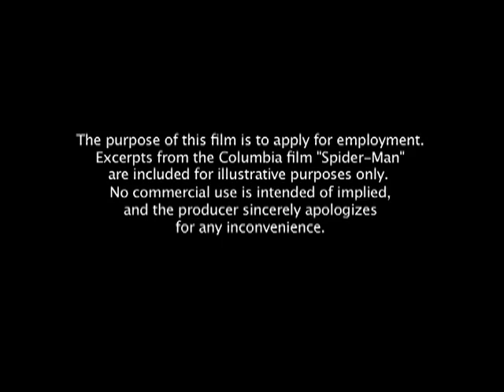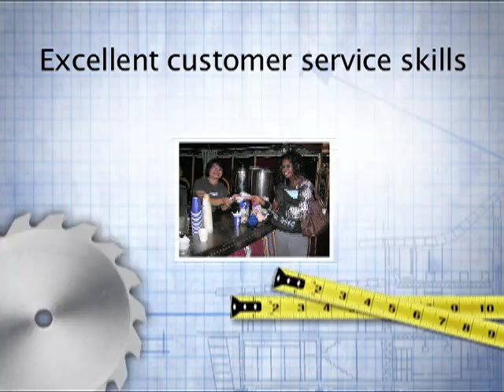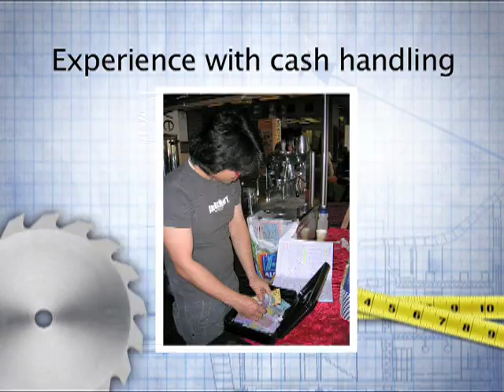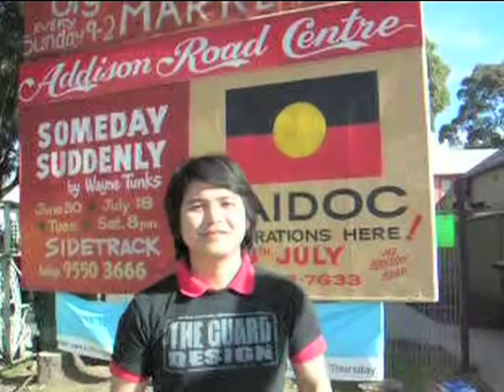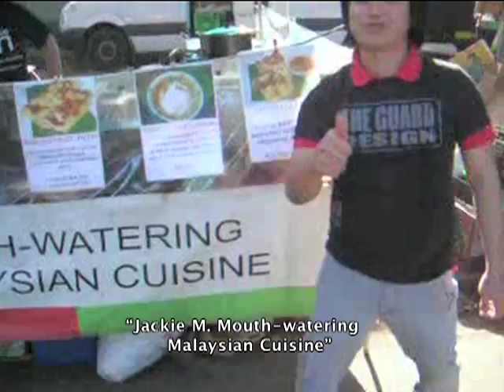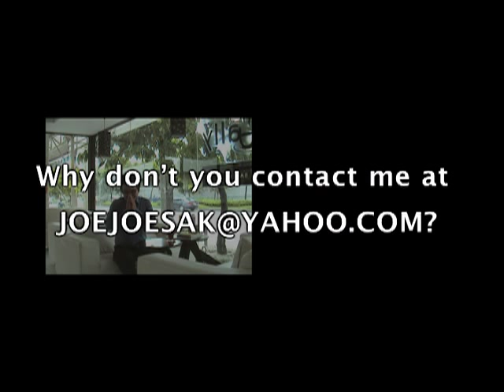Spider-Man, Thailand... New Star!! Excellent idea of self-presentation!!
Still haven't got  any job!! Help me guys!!

Hi guys!

You know! Spider Man is the poorest super hero right? Spider man and I have something similar although we are not closed to each other. There are 2 things obviously in similar between him and me;
1.Good looking guy ^_^
2. Poor person T_T no job!

Anyway, you might not have power as spider man to save the world from criminals but you can save one person (me) to get a job by forwarding this "LINK" to your friend as many as you can. Please!!!

Thank you very much for your help,guys! I really appreciate that!! I've gotta go now. I have to rock the world!!

By the way, "You might not have great power to save the world but you can save me and help me to get a job by just CLICK!"

Spider Joe